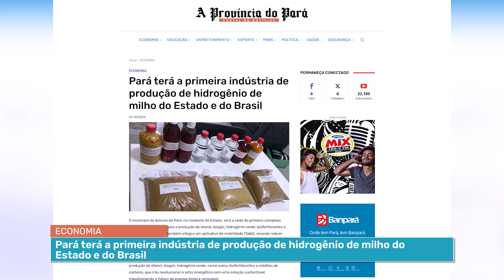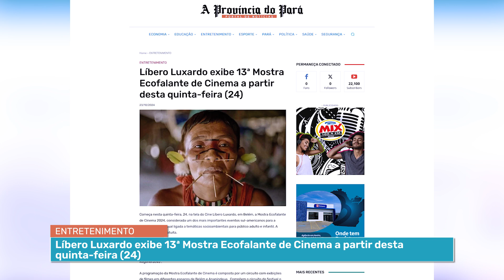Destaque: Pará terá a primeira/Animação em Alta no Curro/Líbero Luxardo exibe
01 Pará terá a primeira indústria de produção de hidrogênio de milho do Estado e do Brasil
02 Animação em Alta no Curro Velho: Workshops, Mostras e Muito Mais!
03 Líbero Luxardo exibe 13ª Mostra Ecofalante de Cinema a partir desta quinta-feira (24)